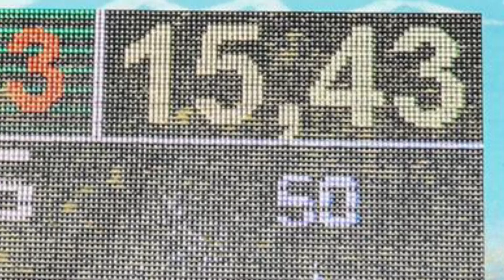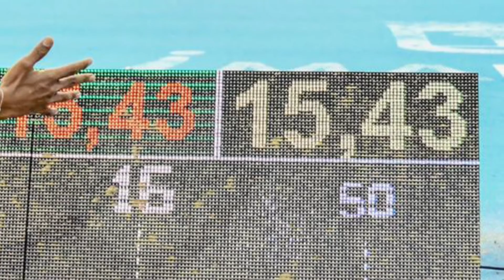ESPECTACULAR: YULIMAR ROJAS RECIBE RECORD GUINNES POR SU MARCA EN ASLTO TRIPLE "indoor" (+VIDEO)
La medallista olimpica Yulimar Rojas recibe el record guinnes mundial por su marca en el salto triple indoor de 15,43 metros.
Dejando así el nombre de Venezuela bien en alto.
En este video los detalles.